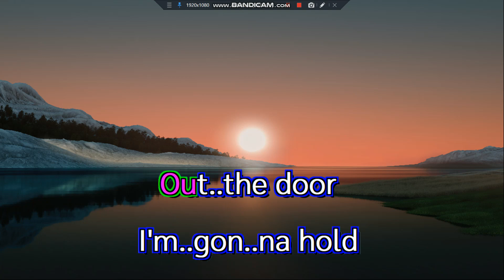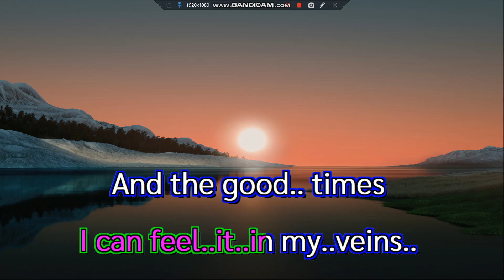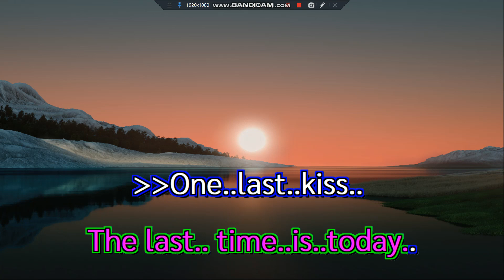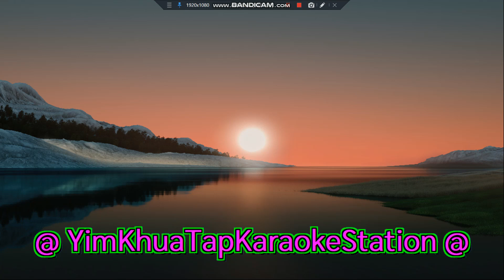One Last Kiss The J Geils Band Remaster